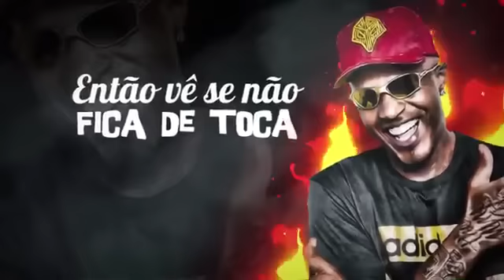MC NEGO BLUE - FORA DA LEI ( DJ JORGIN )